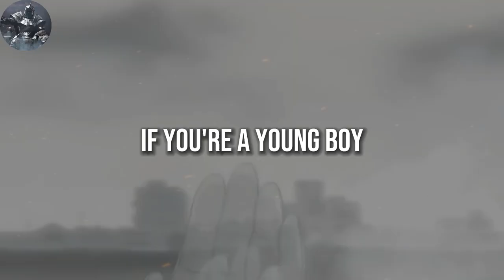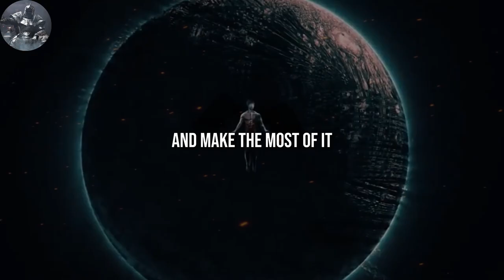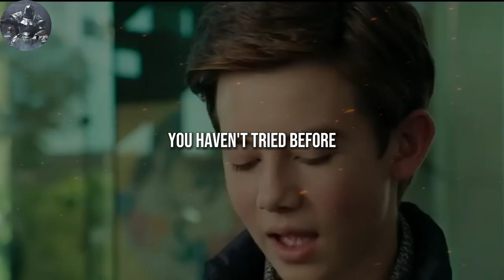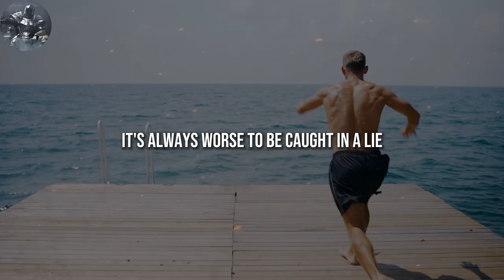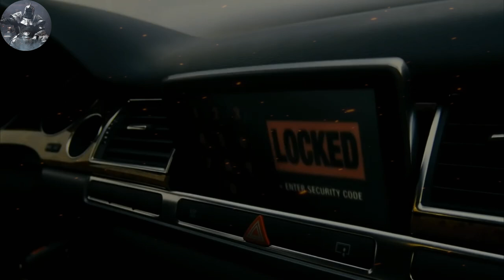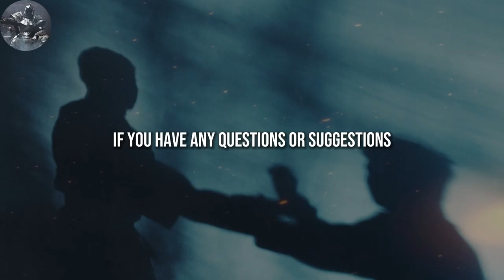6 habits to become a real man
✍️ STOP BEING A BOY. It is time to step up and become A MAN.

In this video we get into 6 HABITS that make boy BECOME A MAN.

1. The videos I am creating do not impact the original works in any negative way.
3. The videos are very transformative in their nature and i am using only tiny pieces of video footage.

📙CHAPTERS:
00:00 - Introduction
01:38 - Quit Playing Video Games
02:41 - Good Hygiene
03:29 - Engage With Everyone
04:31 - Embrace Honesty
05:31 - Go Beyond Self-Interest
06:35 - Own Your Life
07:34 - Outtro